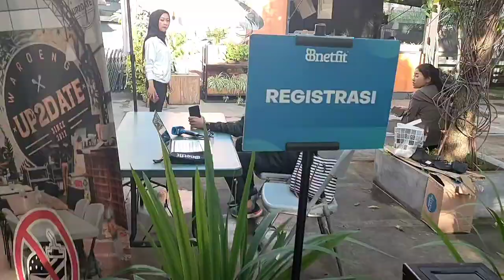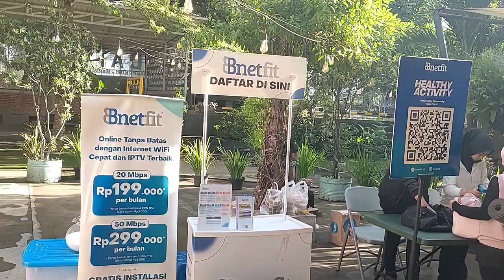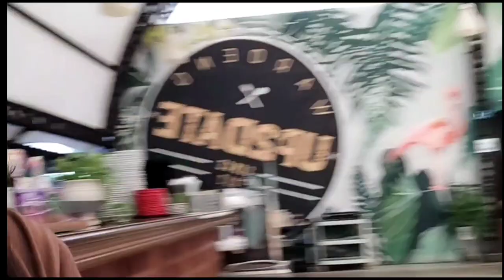Pound Fit Event Bnetfit di Cibinong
Nyobain Poundfit di Waroeng Up2Date bareng Bnetfit seru abis! 🎶💪 Cuma 25K bisa dapet cashback 50K, di Jl. Tegar Beriman No.38. Olahraga sambil drumming, asik banget lho! 🥁✨

Ini bukan cuma soal olahraga, tapi juga senang-senang sehat. Highlight yang nggak akan kamu lupa. Dukung kreator lokal, yuk!

Follow IG aku di ✨ dan TikTok Gabung Poundfit berikutnya, yuk!

Thanks udah nonton. Stay awesome and healthy! 🫶💞